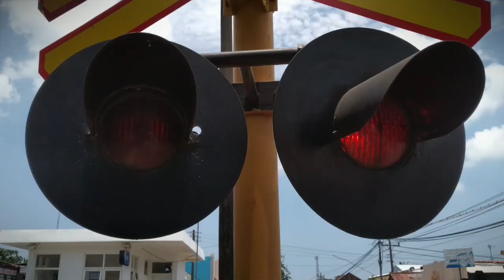KA. Anjasmoro (Pasar Senen-Jombang), Stasiun Soka, Kebumen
Kereta Api Anjasmoro (Pasar Senen-Jombang), melintas Stasiun Soka, Kebumen, 14 Maret 2020.